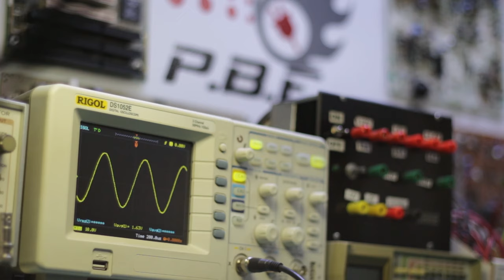SOUDURE MICROÉLECTRONIQUE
Les composants SMD (Surface Mount Device) ou SMT (Surface Mount Technology) sont de plus en plus utilisés dans l'industrie. Savoir bien les soudés sur un circuit imprimé (PCB) est essentiel pour faire des circuits fonctionnels utilisant les dernières technologies. Dans cette vidéo, je vous donne les trucs à savoir pour bien souder les composants de petites tailles et comment corriger les soudures problématiques (pont d'étain).